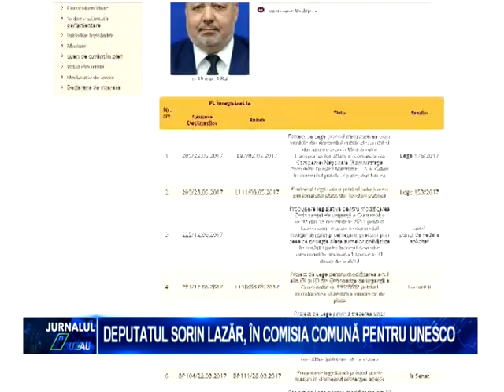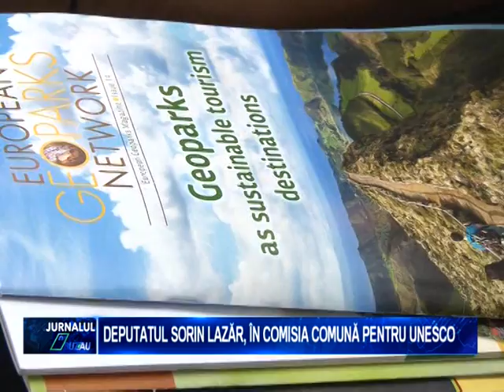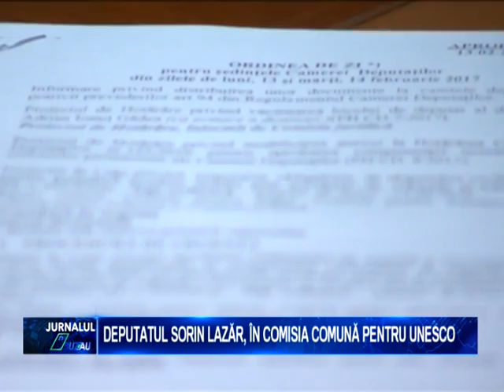DEPUTATUL SORIN LAZAR MEMBRU DEPLIN IN COMISIA COMUNA PENTRU UNESCO